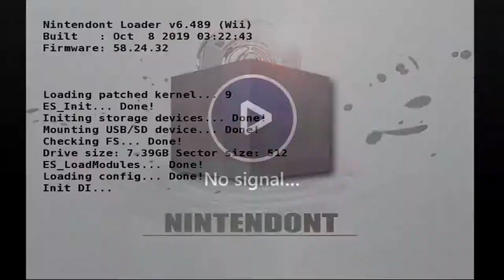Tytan Plays | Luigi's Mansion | #1 "Time To Clean Up"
My PC:
-CPU: AMD Ryzen 3700x
-RAM: 16GB Corsair Vengeance RGB @3600Mhz
-MB: MSI MPG X570 Gaming Pro Carbon WIFI
-GPU: Nvidia GTX 1060 6Gb
-SSD 1: Samsung 860 Evo 250Gb
-SSD 2: Samsung 860 Evo 500Gb
-HDD 1: WD Blue 1Tb
-Case: Corsair Obsidian D500
-Keyboard: Corsair K95 RGB Platinum
-Mouse: Corsair Scimitar RGB
-Mic: Rode MT USB
-Cam: Logitech 920
-Headset: Corsair HS50